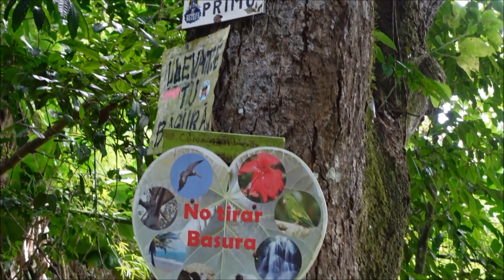Chasing Waterfalls in Adjuntas: Rio Garzas and Salto Master Primo!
On this adventure to Adjuntas we take a stop at a small charco in Rio Garzas then head up to El Ataud where we see there is another one that we haven't seen before called Master Primo! What a beauty!